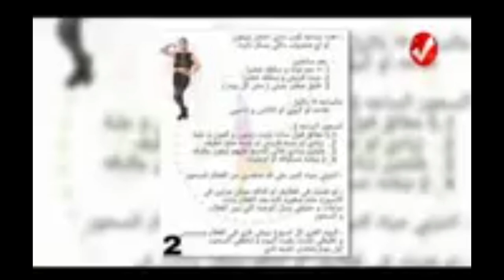نسمه ونيره في برنامج قمر ١٤ باستضافة د.احمد عطيه الدهشان